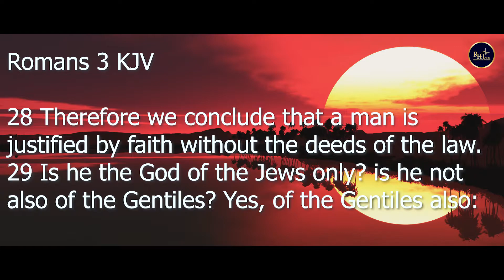Happy Homes Special Day 7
Pastor Maphuzukunotha takes us through seven days of devotion. The message of the Series is "The Transforming Power Of God's Grace". Stay Blessed